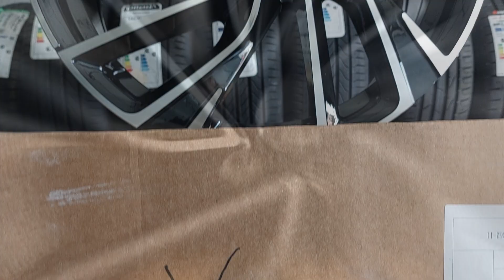ΖΑΝΤΕΣ ΓΙΑ VW 17 ΚΑΙ 18 AFTERMARKET WHEELS ΚΩΔΙΚΟΣ 448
⚡Λίγα λόγια για μας :
   H εταιρία μας δραστηριοποιείται στο χώρο του αυτοκίνητου από το 1981. Είναι ένα από τα πρώτα καταστήματα στην Πάτρα με εμπειρία και τεχνογνωσία πάνω στο τομέα του ελαστικού, της ζάντας , των αναρτήσεων , αξεσουάρ και ανταλλακτικών αυτοκινήτων και είναι σε θέση να δώσει όλες τις απαιτούμενες λύσεις στους πελάτες της.
🚀 Η έδρα μας είναι στη Πάτρα Ακρωτηρίου 238

➡️ Επιτρέπεται η κοινοποίηση και η ενσωμάτωση των βίντεο
σε σελίδες με αναφορά στην πηγή.
★ Απαγορεύεται το κατέβασμα αποσπάσματος ή ολόκληρου βίντεο
και ανέβασμα σε σελίδες στα social media και ιστοσελίδες!